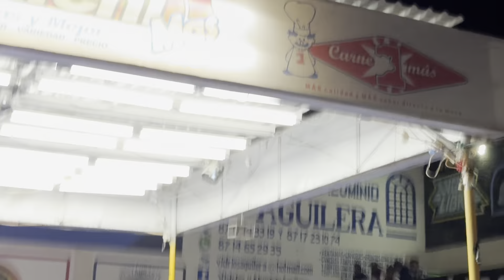Tackle Jr vs Colombus